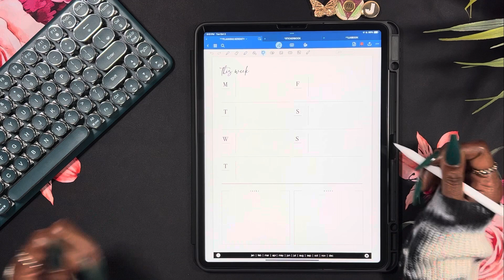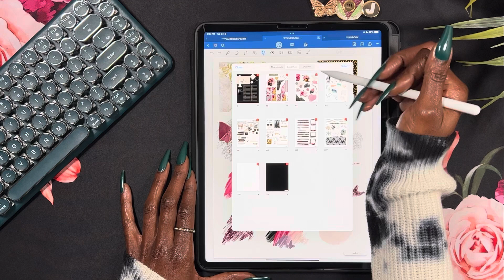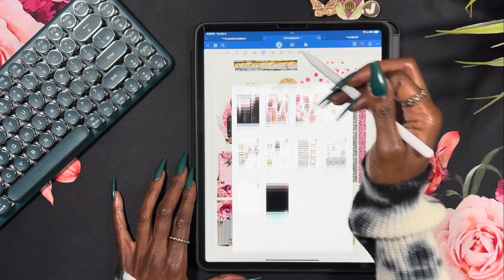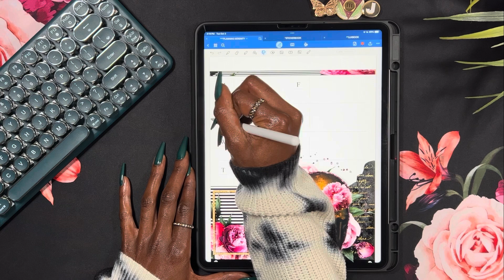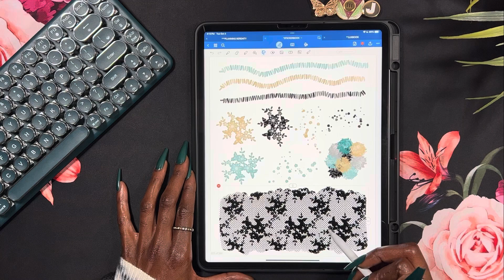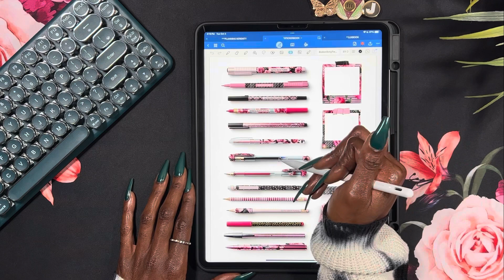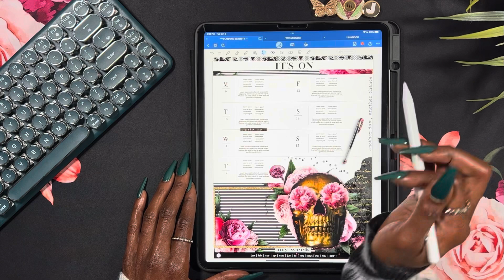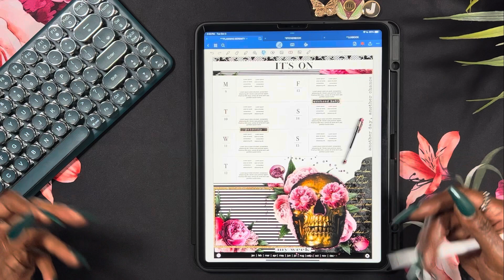DIGITAL PLAN WITH ME | OCTOBER WEEKLY SPREAD | DIGITAL CATCH-ALL PLANNER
“Lord knows that it's been a long week… Right here's right where I wanna be.” 🎶⁣

*DIGITAL STICKERS*
Etsy - CalypsoPlanning | ​⁠​⁠​⁠@CalypsoCreativePlanning
Etsy - PrettyGirlPlansCo
Etsy - TheGirlLogs
Etsy - Luxbook

Jess

*DAILY ESSENTIALS*
📱Digital Planner: Hello Gorgeous Vol. 2 | LUXBOOK
App: Goodnotes 6
iPad: 12.9 inch | 5th Generation
2nd Gen Apple Pencil Tips

*DIGITAL*
2nd Gen Apple Pencil Tips

*BUDGETING*
A7 MOTERM Daily Cash Wallet
Gold/Pink Walet Keychain

*PAPER  PLANNING*
Washi & Discs Organizer
$10 Blooming Beauties Stickerbook
$10 Botanicals Stickerbook
Fineliner Pens
80 Extra Slim (1-3mm) Washi
48 Slim (3mm) Washi
Black & White Washi
Grid Washi
Paper Cutter
Scalloped Craft Punch
Boho Themed Bible Tabs
Zig Glue Pen
Single Disc Punch
Un-du Sticker Remover